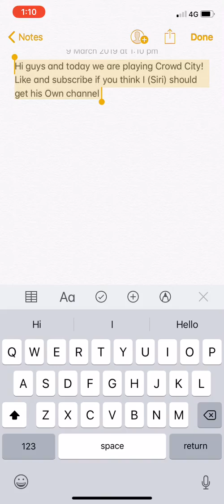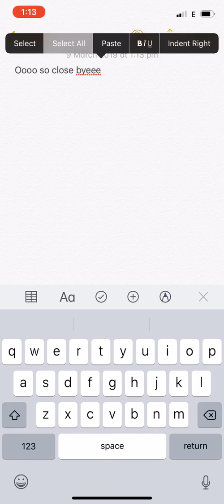Siri Plays Crowd City!!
There will be mixer updates on Twitter